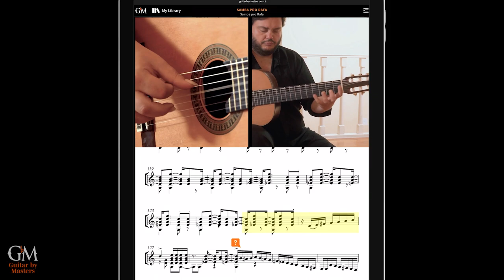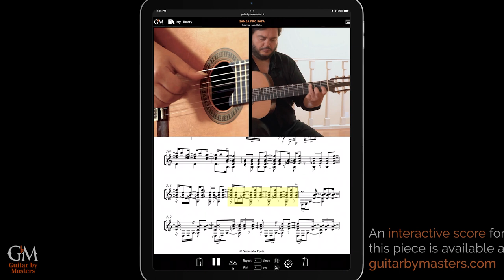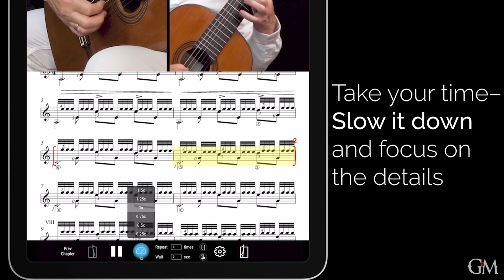Yamandu Costa plays Samba pro Rafa | Guitar by Masters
"Samba pro Rafa" is a tribute to the great Brazilian guitarist and composer Raphael Rabello, an innovator of solo 7-string guitar music. @yamanducostaoficial wrote this lively and energetic piece with peculiar idiomatic elements, especially for the right hand, which will contribute greatly to expanding your overall range of guitar techniques.